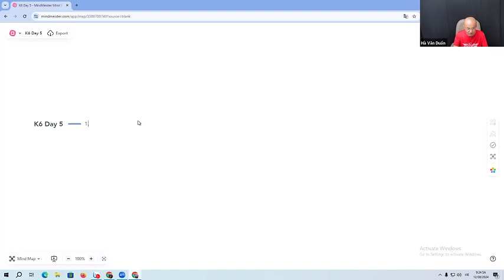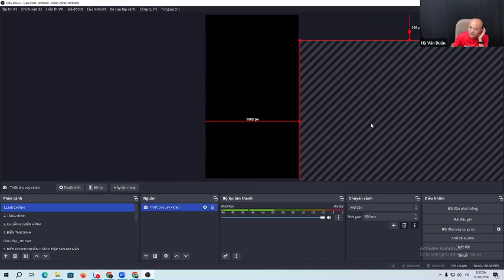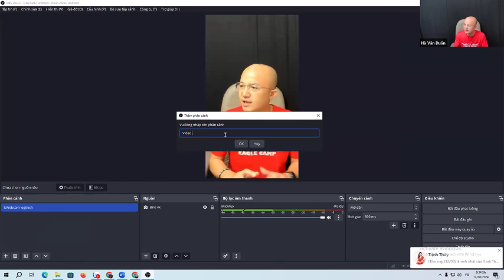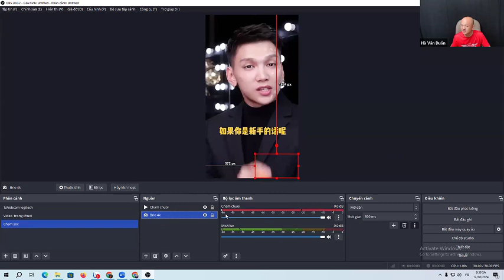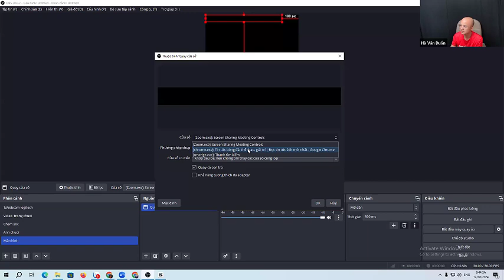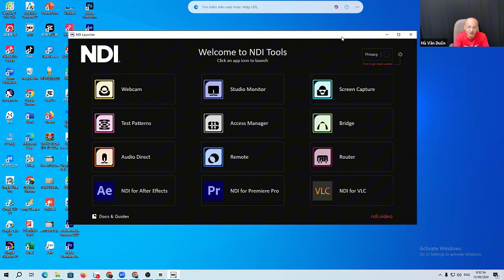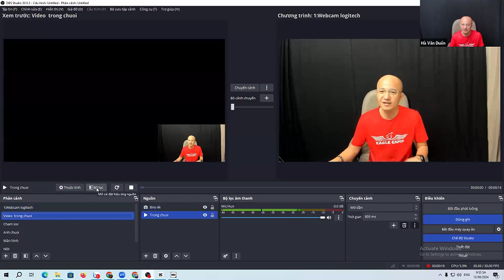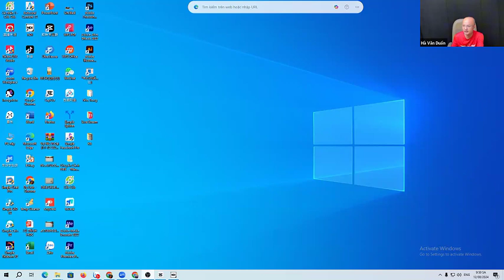Cách quay màn hình máy tính với OBS STUDIO chi tiết từ A-Z mới nhất 2024 | Hà Văn Duẩn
Trong video này, Duẩn chia sẻ cho các bạn về Cách quay màn hình máy tính với OBS STUDIO chi tiết từ A-Z mới nhất 2024

Hướng dẫn kiến thức kinh doanh Online.